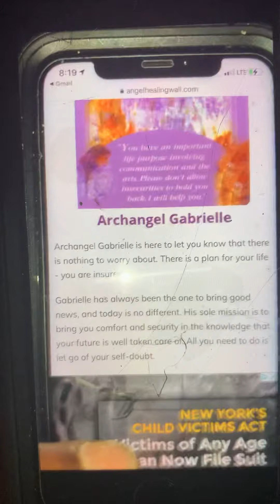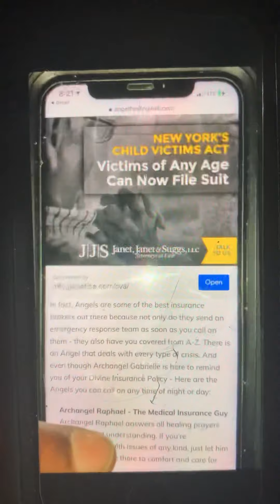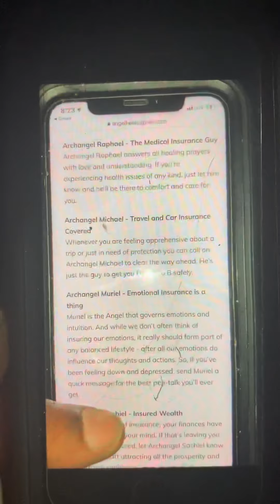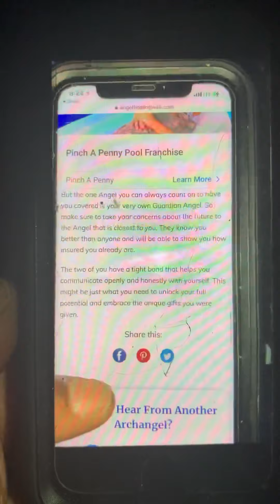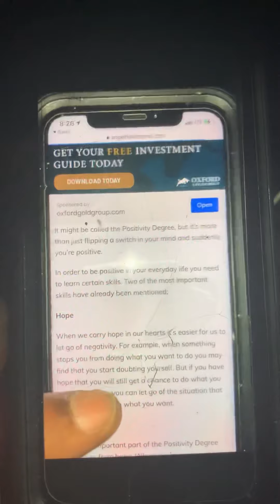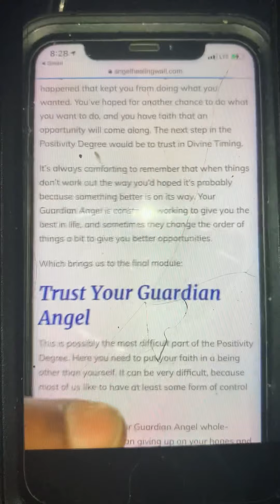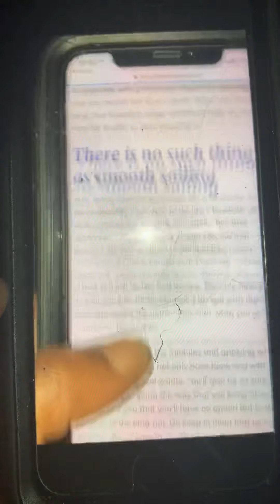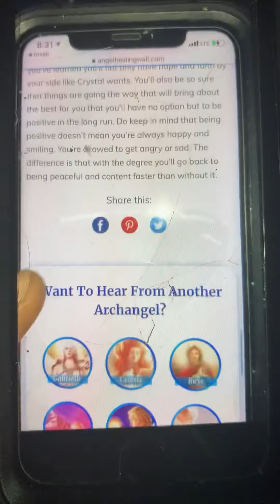HOLLYWOOD HOLY SPIRIT LEGAL SHINES CATHOLIC CHRISTIAN MUSLIM CEO BET* DIAMOND BARBIE DOLL MODEL STAR